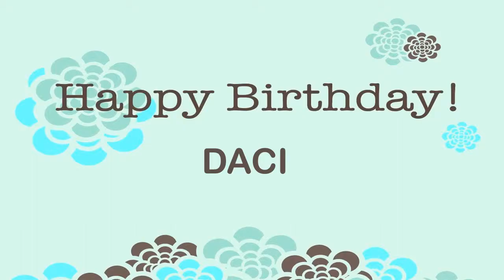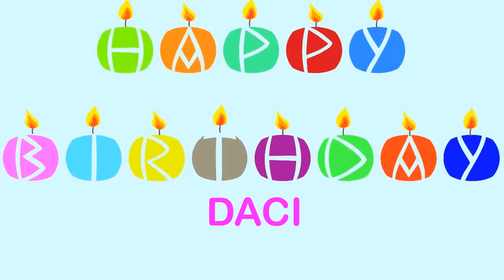Daci Happy Birthday Wishes & Mensajes